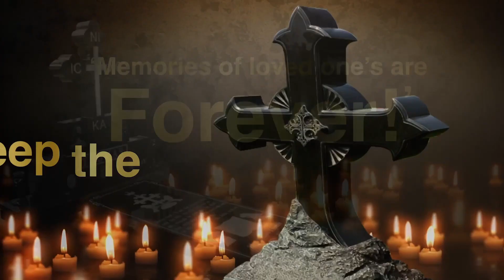American Community Mourns the Passing of Bishop K. P. Yohannan